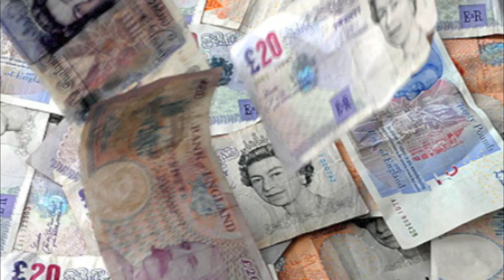Gangsters Paradise Trailer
Gangsters Paradise by Imam Muhammad Asim Hussain
Sunday 29th Dec 2013 - a speech on the ghetto life of the youth, money, lust, fame, power & greed. a shortcut to the top in order to be living a life of paradise? is it really paradise.